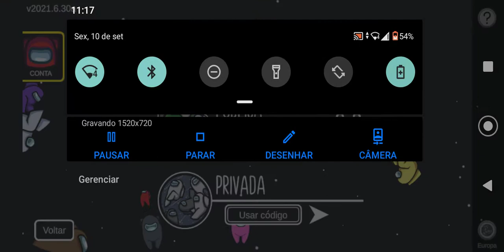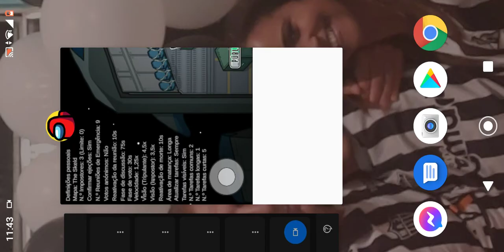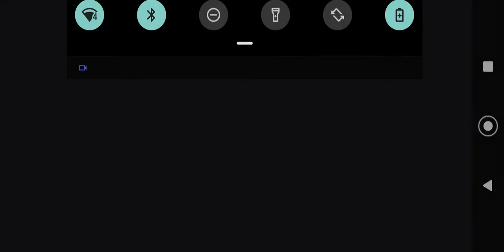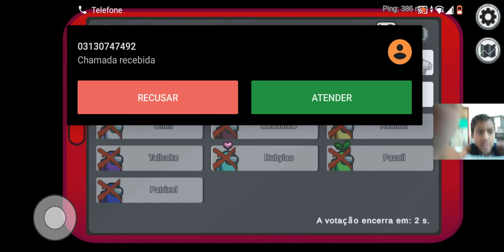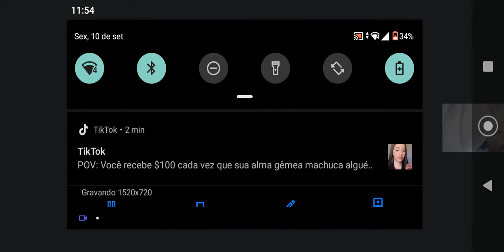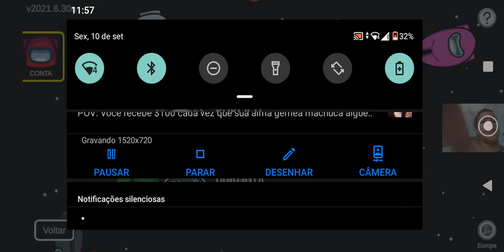jogando among us